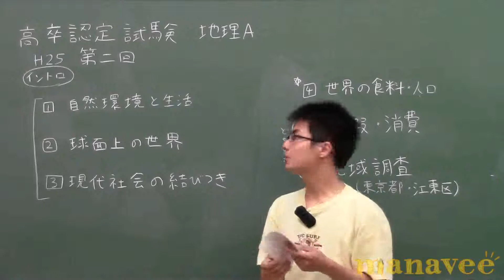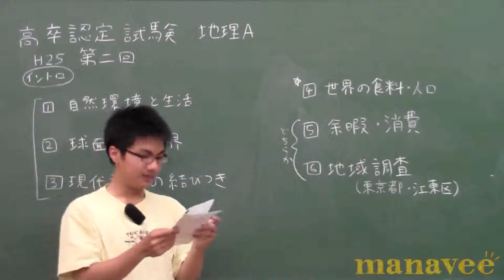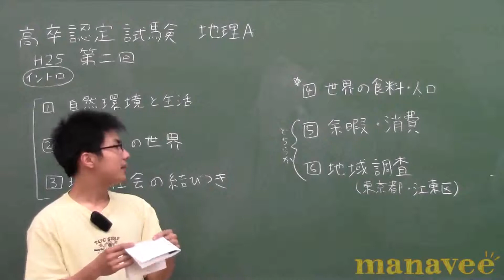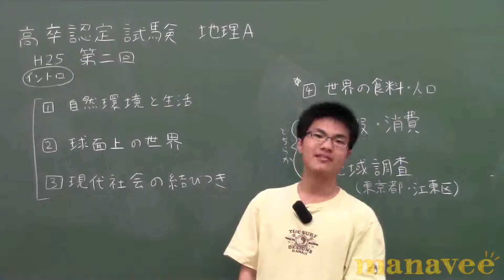イントロダクション（高認地理Ａ H25 第2回）-2